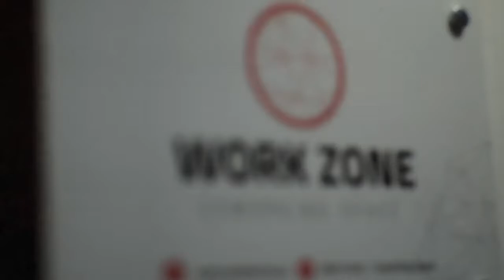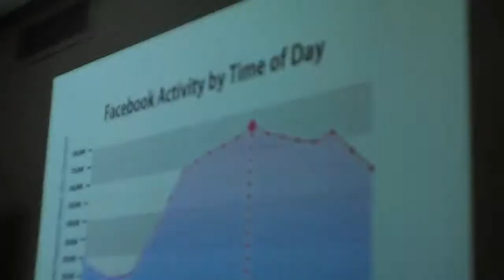Atelier "Facebook Pages" chez Work Zone